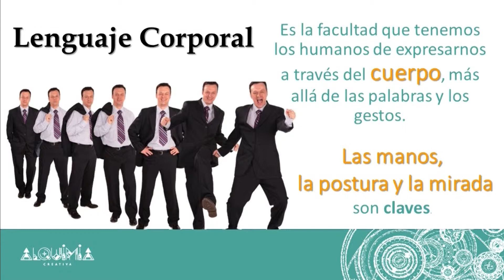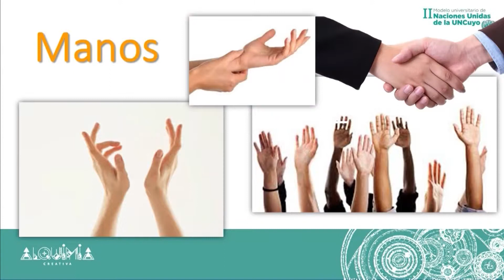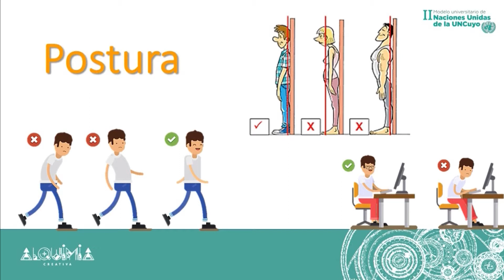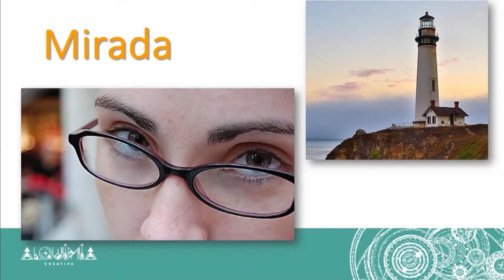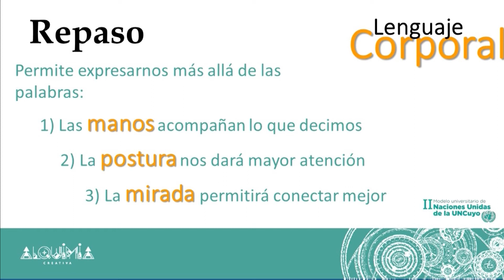Píldora 3 - Lenguaje corporal